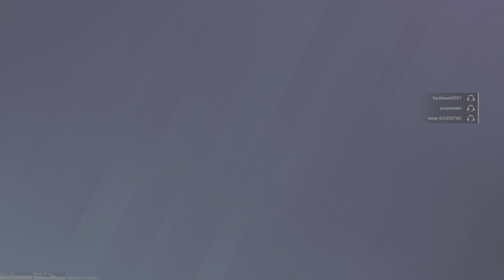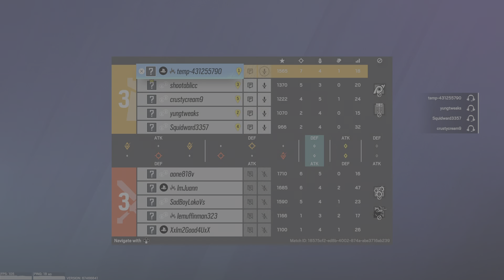Tom Clancy's Rainbow Six Siege_20240220005959